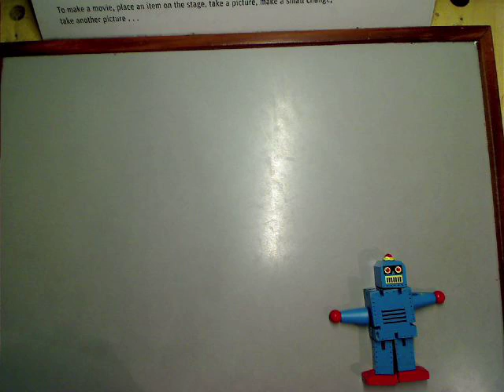Robot is gone by Kenny Lasser